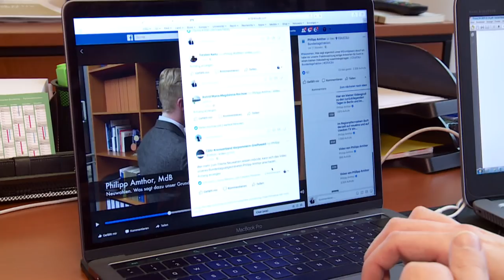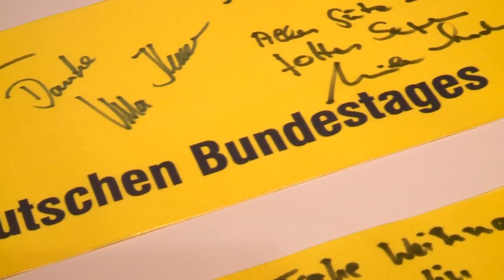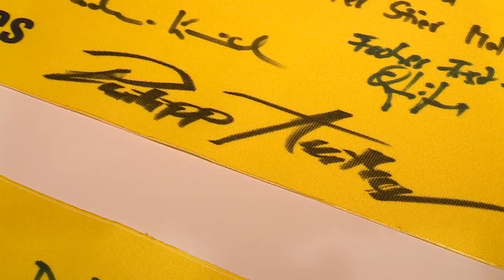Times of stalemate: a German MP's story | DW Documentary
Talks have collapsed for what would have been Germany’s first ever government coalition between the CDU/CSU, FDP and Green parties. Members of German parliament also question the right course: new elections, minority government or renewed negotiations?

At only 25, Philipp Amthor is the youngest directly elected representative in the German parliament. He won his district for the first time as a candidate for the conservative CDU party, but he might have to campaign again very soon. The talks surrounding the so-called ‘Jamaica coalition’ made up of the CDU/CSU, FDP and Green parties have broken down. Now, there could be new snap elections, of which Philipp Amthor takes a dim view. He supports a minority government with Angela Merkel as chancellor. Such a government has never occurred since the founding of the Federal Republic of Germany. Members of parliament are quarreling over the pros and cons of such a model, about alternatives and who is to blame for this mess. Philipp Amthor wants a quick solution. He believes that drawing out the formation of a government would be bad for Germany.

In Times of Stalemate One German MP's Story a Report by Axel Rowohlt